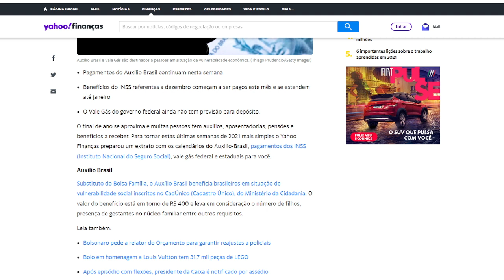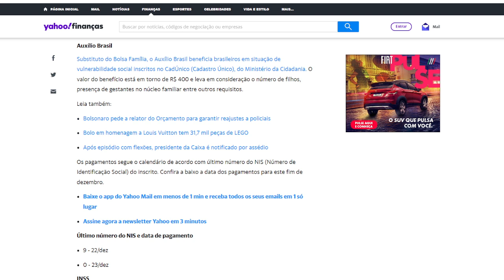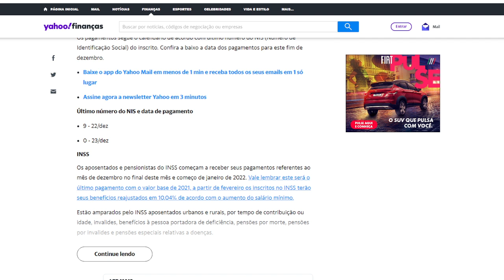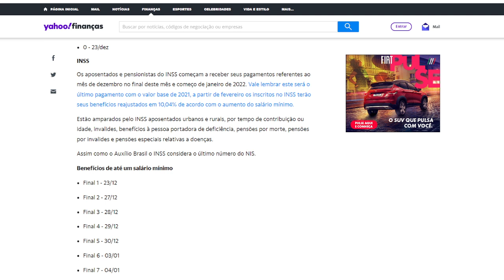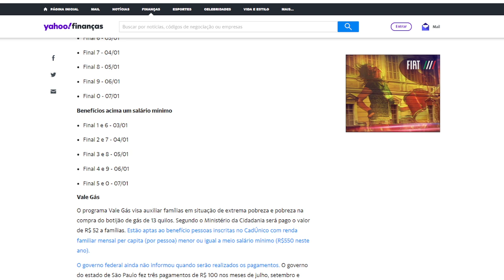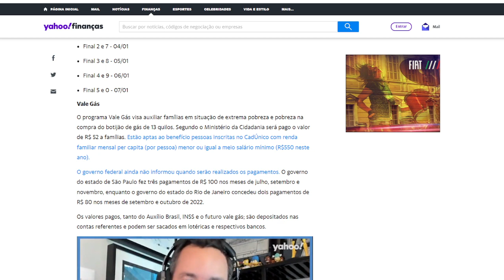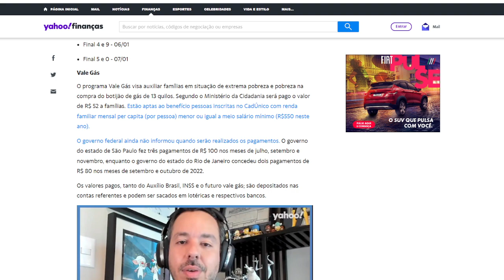🔴 CONFIRMADO - VALORES SERÃO PAGOS ATÉ O DIA 31 DE DEZEMBRO - INSS - GÁS - AUXÍLIO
✅ CANAL INFORME INSS

emprestimo rapido
5% foi aprovado?
problema emprestimo
banco
dinheiro
financiamento aposentado
aposentado INSS
pensionista inss
meu INSS
aposentadoria
credito consignado
creditoconsignado
inss 2020
empréstimo
atenção pensionistas
inss benefícios
novo benefício para idosos
DÉCIMO TERCEIro
décimo quarto
13° salario
suspensão dos consignados
margem 5
nova margem inss
meu inss
aumento margem consignado
emprestimo
dinheiro
emprestimo inss
dinheiro
14 salario
14 salario inss
decimo quarto